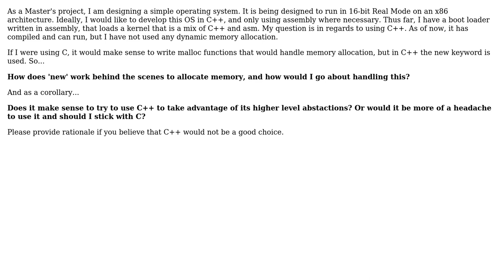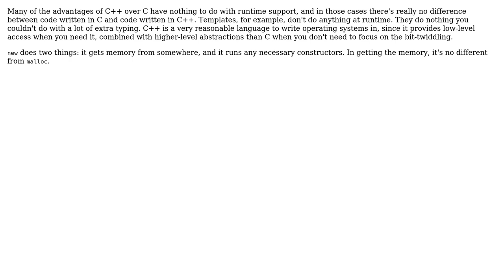Software Engineering: OS Development in C++ Questions (3 Solutions!!)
Software Engineering: OS Development in C++ Questions

With thanks & praise to God, and with thanks to the many people who have made this project possible! | Content (except music & images) licensed under CC BY-SA | Music | Images & others | With thanks to user MSalters user Karim Agha user Jerry Coffin user David Thornley user bunglestink and the Stack Exchange Network Trademarks are property of their respective owners. You are responsible for your own actions.